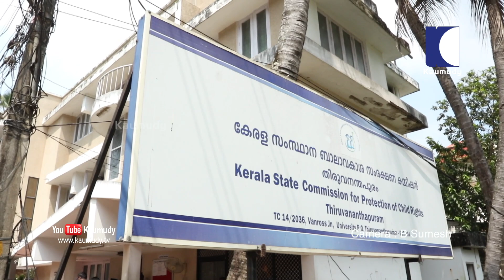സംസ്‌ഥാന ബാലാവകാശ സംരക്ഷണ കമ്മിഷന് മുന്നിൽ റീത്ത് വെച്ച് പ്രതിഷേധിച്ച കെ.എസ്.യു പ്രവർത്തകർ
വാളയാർ വിഷയത്തിൽ മൗനം പാലിക്കുന്ന സംസ്‌ഥാന ബാലാവകാശ സംരക്ഷണ കമ്മിഷന് മുന്നിൽ റീത്ത് വെച്ച് പ്രതിഷേധിച്ച കെ.എസ്.യു പ്രവർത്തകരും അവരെ തടയാൻ ശ്രമിക്കുന്ന പൊലീസും.തുടർന്ന് റീത്ത് വെച്ച് പ്രതിഷേധിച്ച കെ.എസ്.യു പ്രവർത്തകരെ പൊലീസ് അറസ്റ്റ് ചെയ്ത് നീക്കുന്നു

കാമറ: ബി.സുമേഷ്